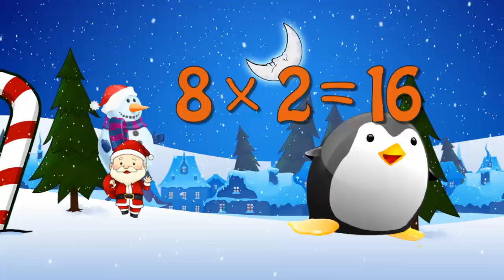Christmas Penguin Teaching Multiplication Times Tables x8 Educational Math Video for Kids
If your child loves the Christmas and Penguins, and you love for them to learn, you've found the right educational cartoon video! Learn the times tables (multiplication tables) including for the numbers 1, 2, 3, 4, 5, 6, 7, 8, 9, and 10 with this series of cartoon character parades educational movies for kids!